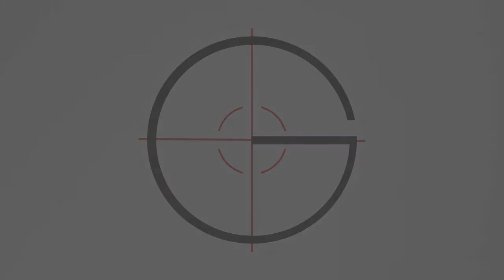TITAN vs Apex 🔥😈 - G.AIMng 🎯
Follow On...

- G.AIMng (Community)

- TITAN Gtv (Live)
- G AIMng (Team)

- titan_gtv
- g.aimng (Team)

- titan_gtv